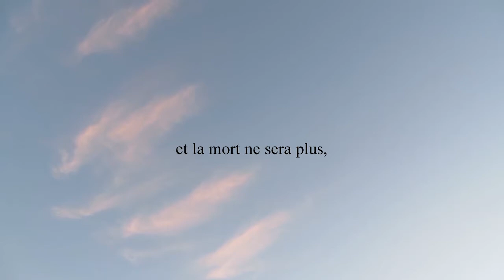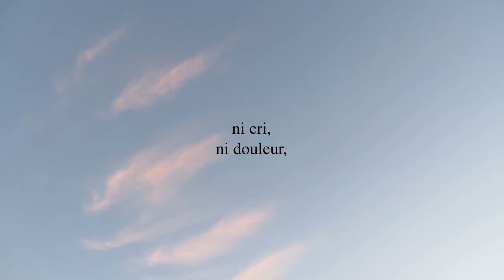Apocalypse 21:4 - Il essuiera toute larme de leurs yeux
Il essuiera toute larme de leurs yeux, et la mort ne sera plus, et il n'y aura plus ni deuil, ni cri, ni douleur, car les premières choses ont disparu.